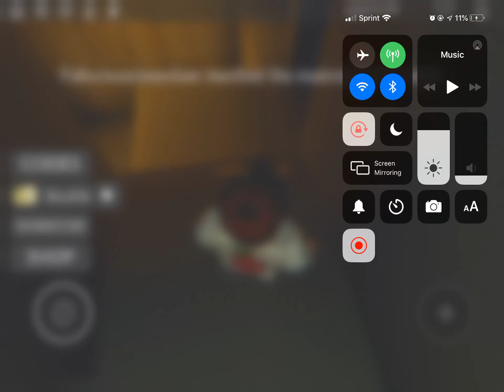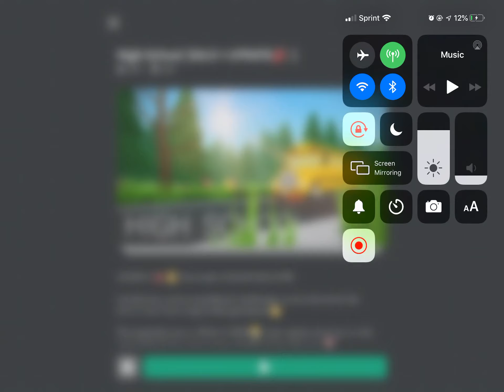ROBLOX Highschool camping (ENDING PARTS)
Hi hope y’all enjoy have fun